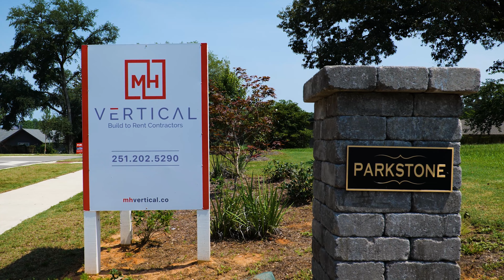PARKSTONE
Parkstone is a Build-To-Rent community in Fairhope, AL.